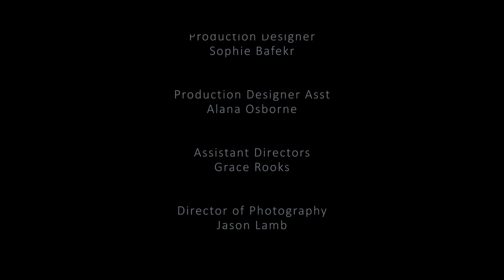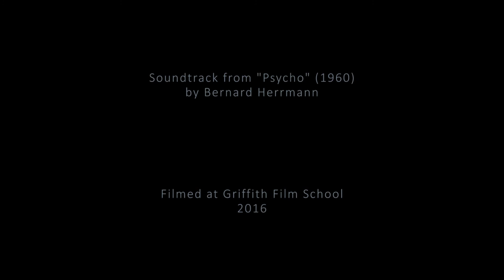Cats Cradle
A short drama me and fellow university students worked on. My role's were as Producer and 1st AD.